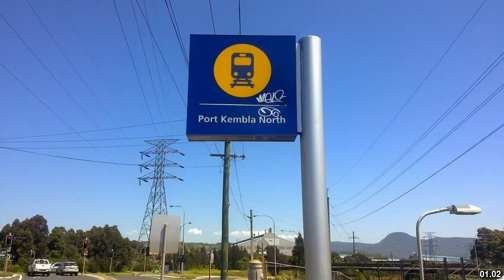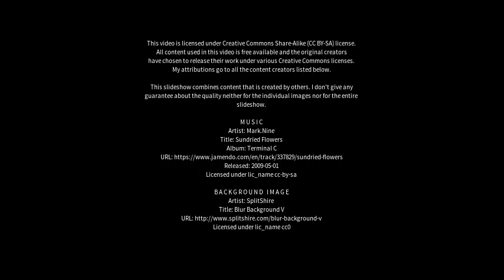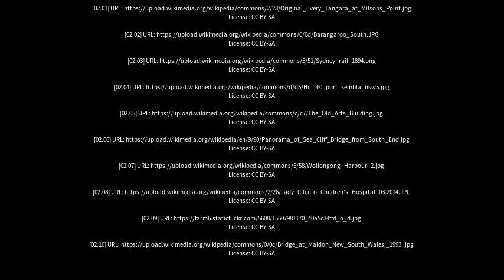Best places to visit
Best places to visit - Port Kembla (Australia) Best places to visit - Slideshows from all over the world - City trips, nature pictures, etc.